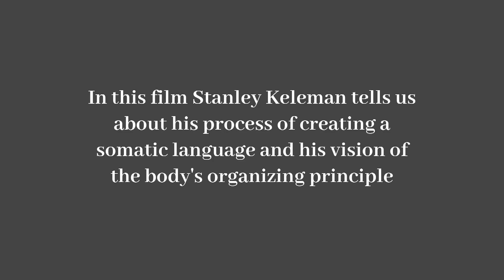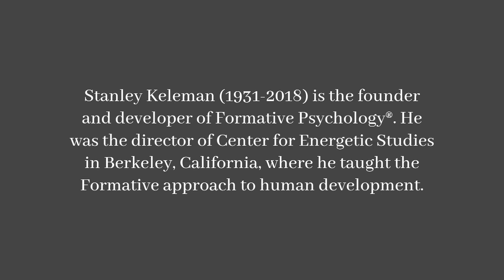Stanley Keleman - The Development of a Somatic Language and the Body's Organizing Process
This is part of the Formative Concepts Interview series with Stanley Keleman done by Leila Cohn in 2012.

Keleman talks about the creation of a somatic language and some fundamental principles of Formative Psychology.